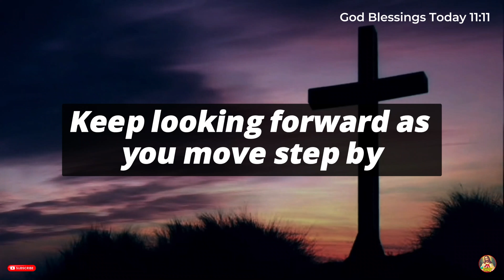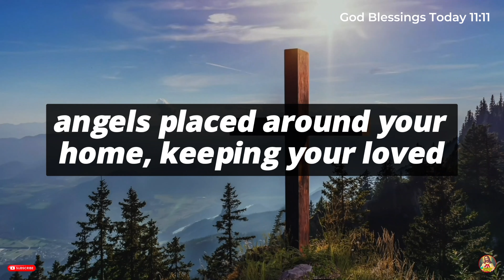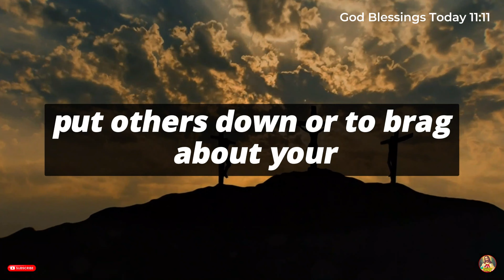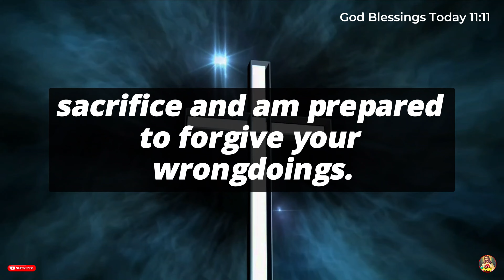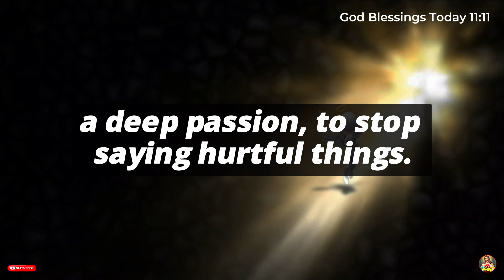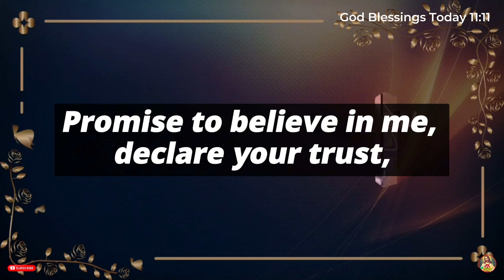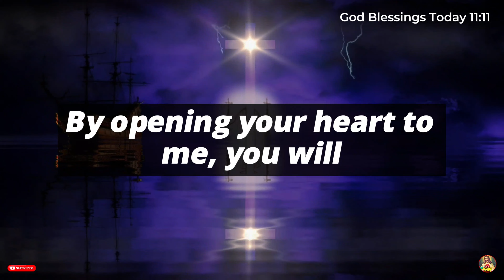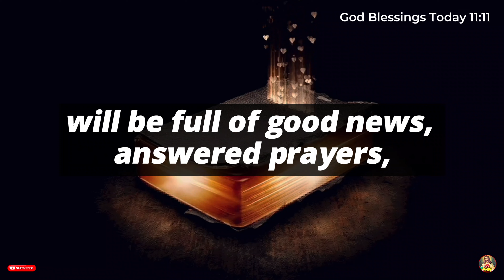11:11💌God Says: GOOD NEWS!! I Will Change Your Life If You Listen To This✝️God Blessings Today 1111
11:11💌God Says: GOOD NEWS!! I Will Change Your Life If You Listen To This✝️God Blessings Today 1111